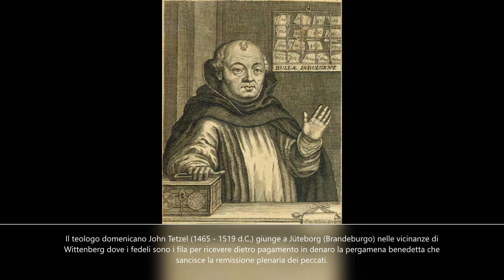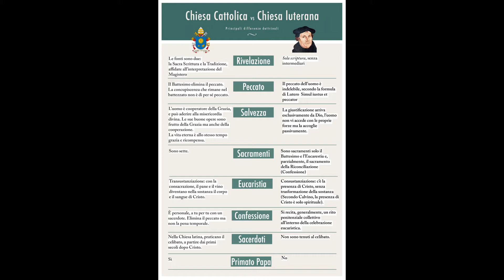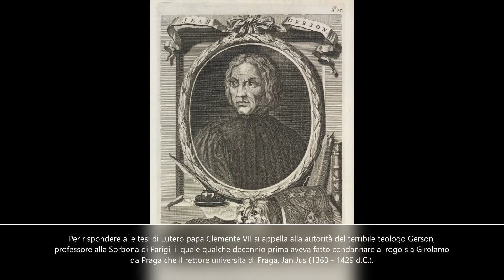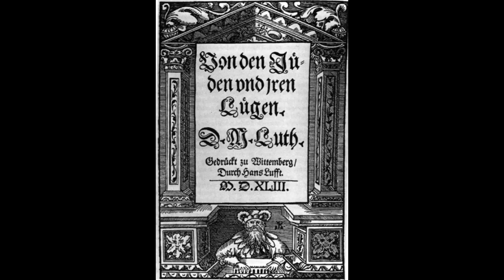59. Martin Lutero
Le accuse di Lutero alla Chiesa cattolica nel corso della dieta Worms. Lo scisma protestante. La persecuzione dell'imperatore e della chiesa cattolica.